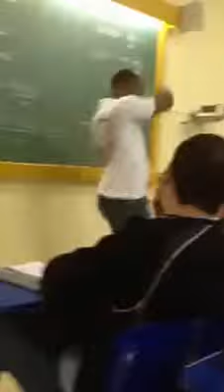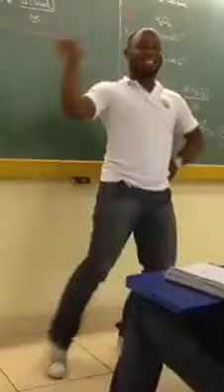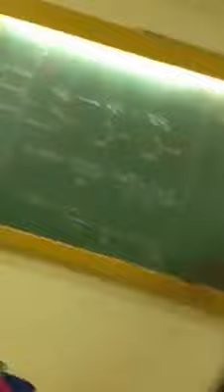Professor dançando Show das Poderosas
Prepara que agora
É a hora do show das poderosas
Que descem, rebolam
Afrontam as fogosas,
Só as que incomodam.
Expulsam as invejosas
Que ficam de cara quando toca:
Prepara!

Se não tá mais à vontade, sai por onde entrei.
Quando começo a dançar eu te enlouqueço, eu sei.
Meu exército é pesado e a gente tem poder.
Ameaça coisa do tipo: Você.

Vai! Solta o som, que é pra me ver dançando.
Até você vai ficar babando.
Pare o baile pra me ver dançando.
Chama atenção à toa.
Perde a linha, fica louca.

Prepara que agora
Que descem, rebolam
Afrontam as fogosas,
Expulsam as invejosas
Prepara!

Para o baile pra me ver dançando.